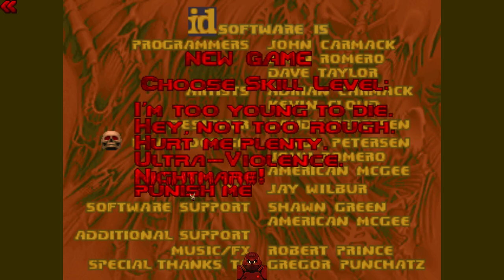Doom II | "Super Joel" by dinguslemingus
Part of the Vinesauce 2018 Doom Mapping Contest (Hellectric Boogaloo) -- Watch live